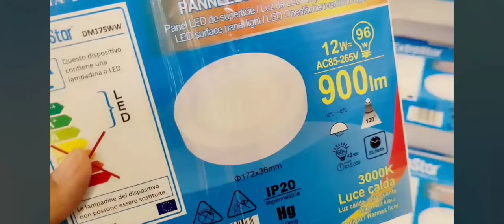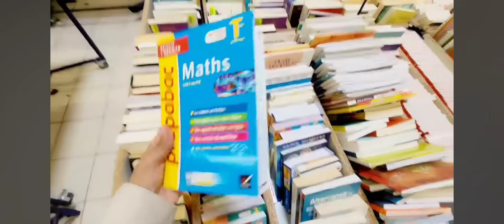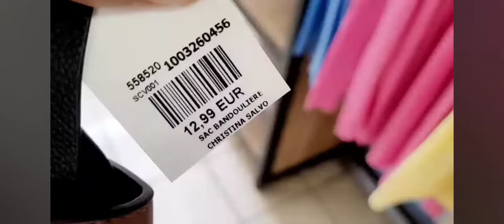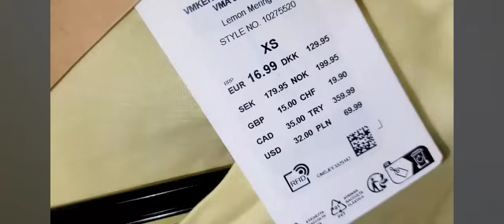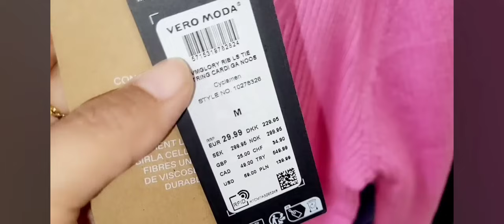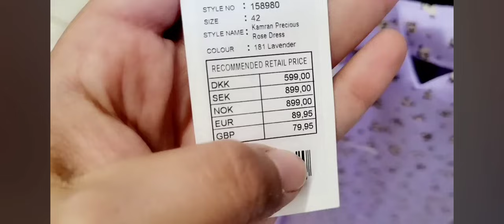NOZ ARRIVAGES MAISON & MODE 28.03.24